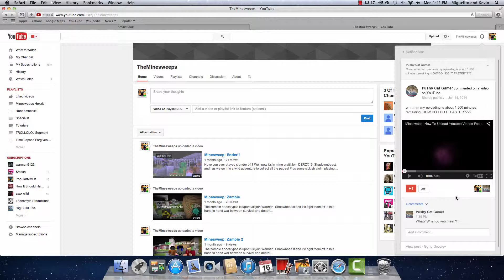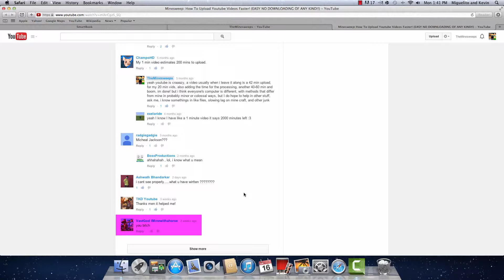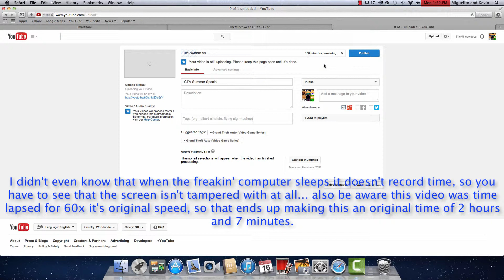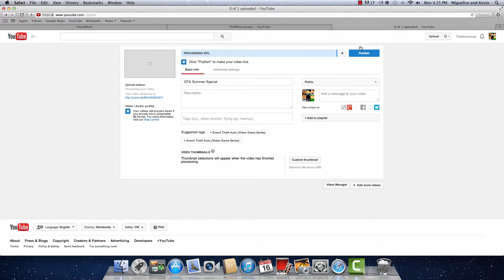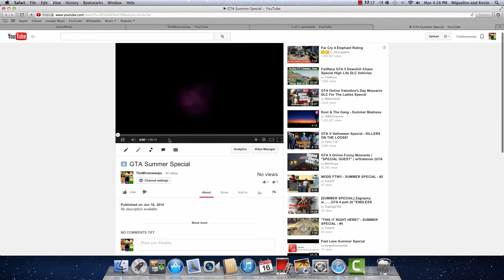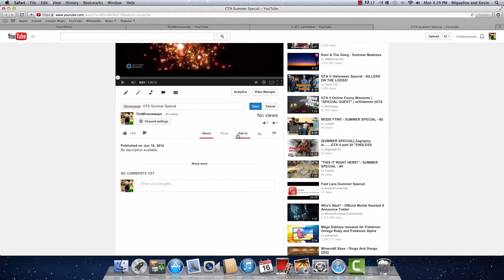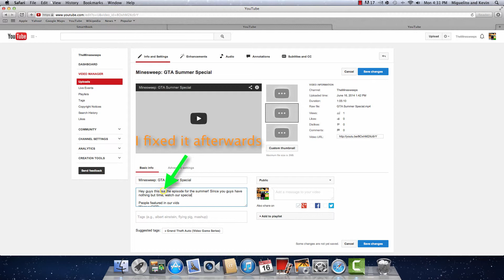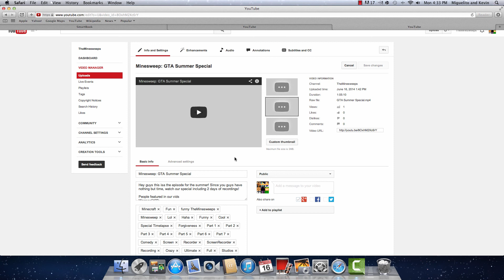How to Upload Videos Faster on Youtube UPDATED!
Update Video!! Time-lapsed proof of my method working!